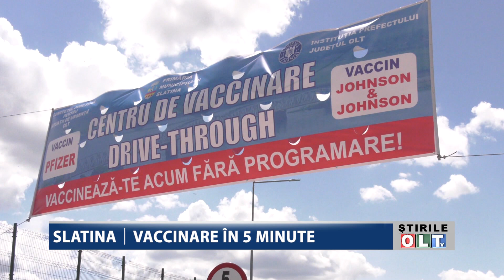SLATINA VACCINARE IN 5 MINUTE 1805